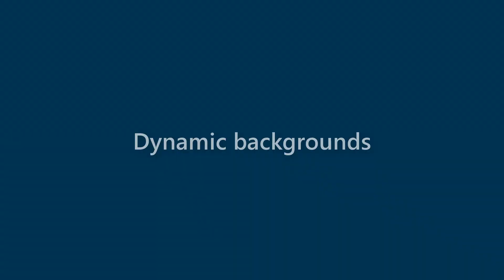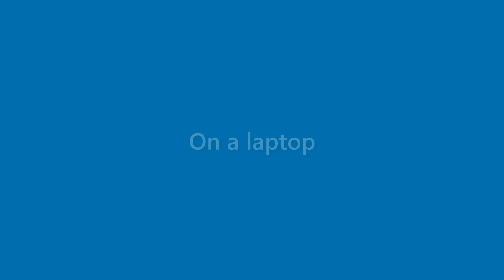Fredrick Joyce - appearance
Name Look - Fredrick Joyce - appearance. In this video we present "Fredrick Joyce" name look and feel in various scenarios.
This video will cover:
How does "Fredrick Joyce" look as a personal letterhead?
How does "Fredrick Joyce" look on a business card?
How does "Fredrick Joyce" look on a computer/laptop screen?
How does "Fredrick Joyce" look with different background colors?
How does "Fredrick Joyce" look with various fonts?